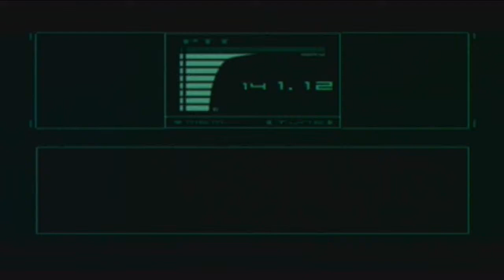Let's Play Metal Gear Solid The Twin Snakes GCN Episode 46-Stealth Camo In The Elevator